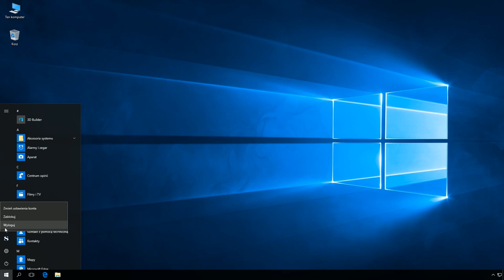Windows 10: Zaznaczenie oraz odznaczenie opcji "Hasło nigdy nie wygasa" przy użyciu wiersza poleceń.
Hasło nigdy nie wygasa:
wmic UserAccount where Name=’nazwa_użytkownika’ set PasswordExpires=False
np.: wmic UserAccount where Name=’soisk.pl’ set PasswordExpires=False

Hasło wygasa:
wmic UserAccount where Name=’nazwa_użytkownika’ set PasswordExpires=True
np.: wmic UserAccount where Name=’soisk.pl’ set PasswordExpires=True